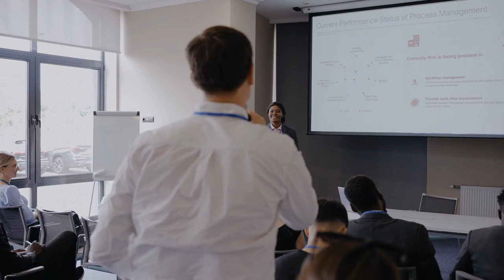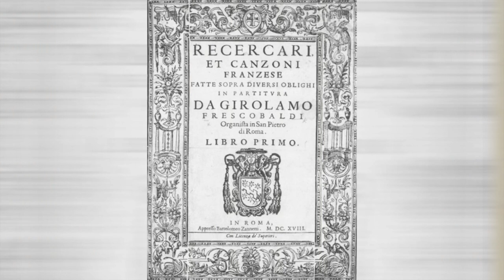"A cosa serve musica così?!" (G. Frescobaldi, Toccata Prima, II libro)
Video dedicato ai miei giovani amici Antonio Cioè, Adam Diana, Angelo Pasquinuzzi, Francesco Marri e Manuel Cappelletti

CONTENUTI
00:00 Intro
01:03 Istinto-istante? Trap, techno, elettronica...
02:54 Musica antica, la musica degli stati d'animo
04:51 Girolamo Frescobaldi
05:32 La Toccata Prima: un discorso fatto di "parole musicali"
08:11 Musica antica: ricentrare se stessi oltre le emozioni
11:02 G. FRESCOBALDI, TOCCATA PRIMA

Nel mondo in cui viviamo, se di qualunque cosa non ne capiamo l'utilità, automaticamente la scartiamo. Allora mi sono chiesto, lavorando coi giovani... "A che cosa serve la musica antica?". Ho tentato di rispondere a questo interrogativo soprattutto sotto il profilo pastorale ed umano, piuttosto che strettamente musicale, proponendo quindi una mia interpretazione della Toccata Seconda (dal II libro) di un grande autore tutto italiano, Girolamo Frescobaldi. A cosa serve musica così?! Scopriamolo insieme.